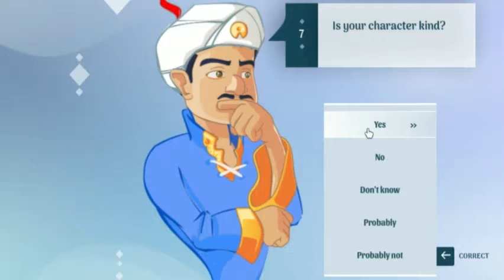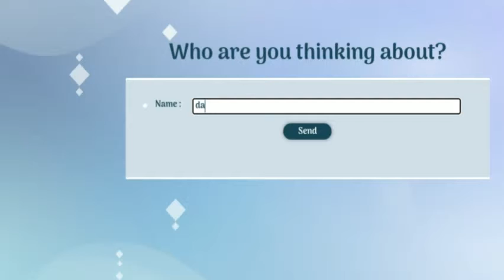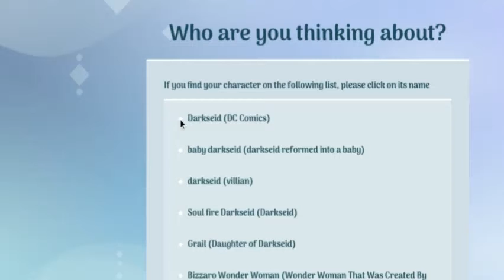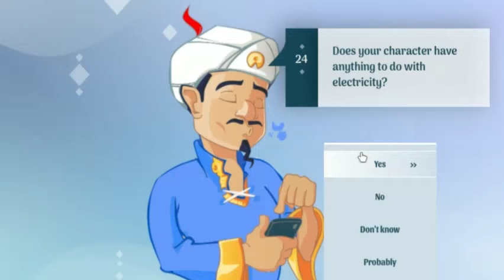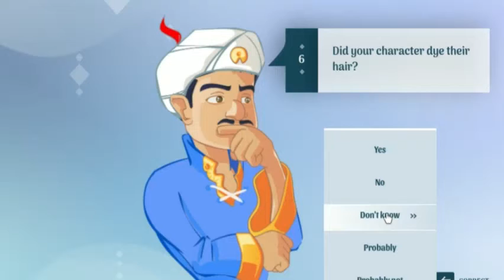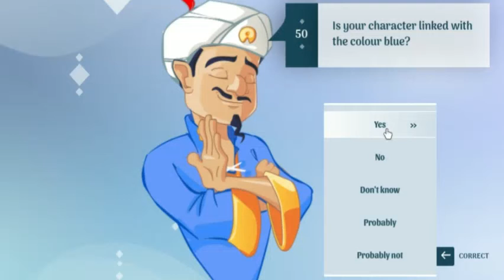Stumped Him! Akinator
Today I play the Akinator and test his abilities. I do manage to stump him once, which is rare.